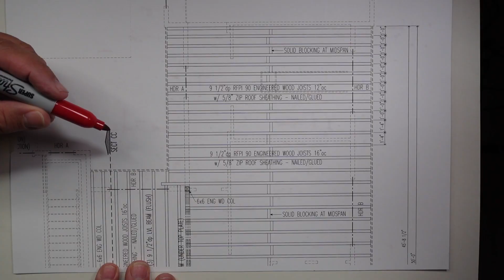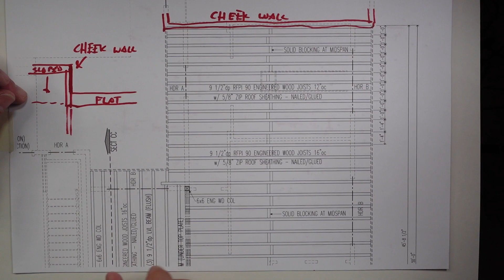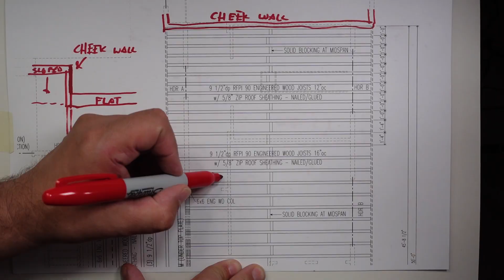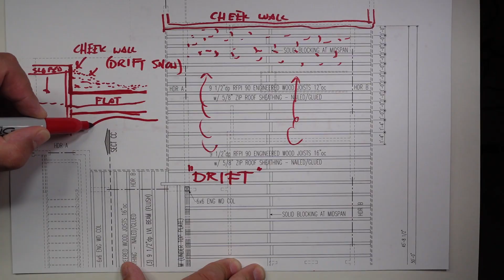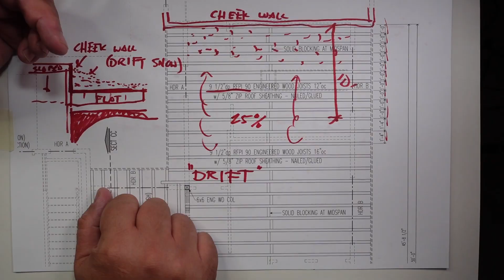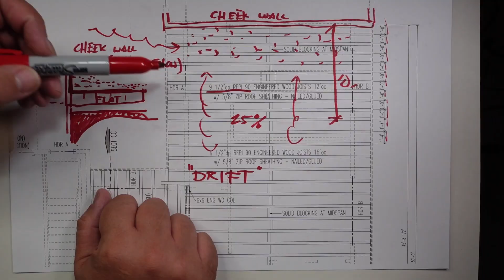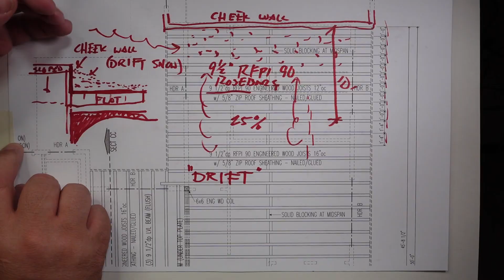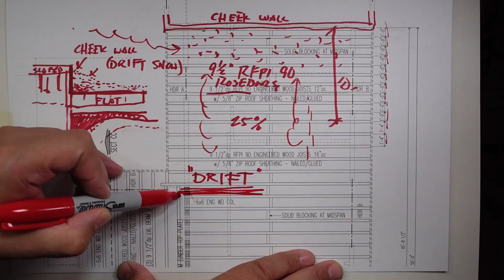UNDERSTAND THIS to keep from Roof FAILURE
Let's take a close look at drift - a structural concept